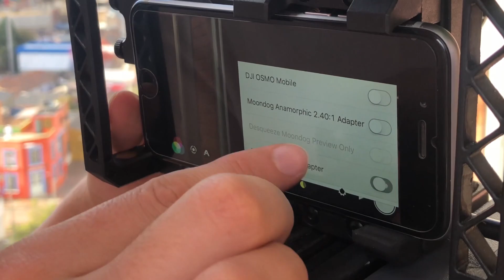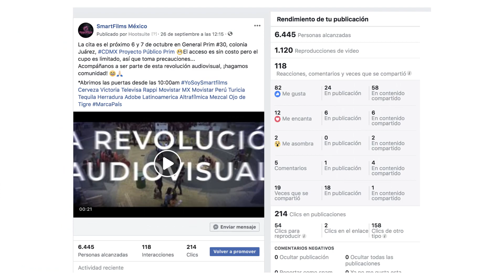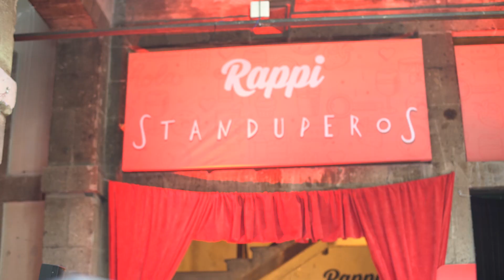Resumen Marco del Festival SmartFilms 2018